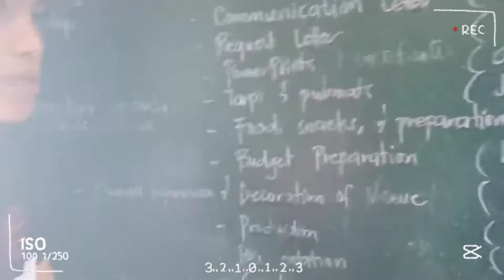CSL 2022-2023 GROUP PICTURE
It is my first time to upload a video containing my fellow CSL officers. Please do watch and know each of them☺️😁

photo credits: Kevin Hernandez